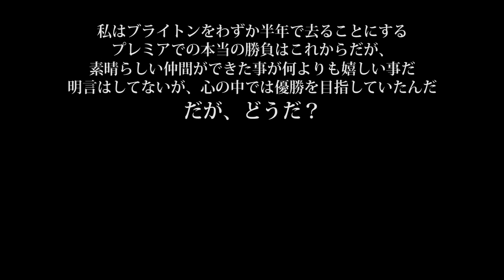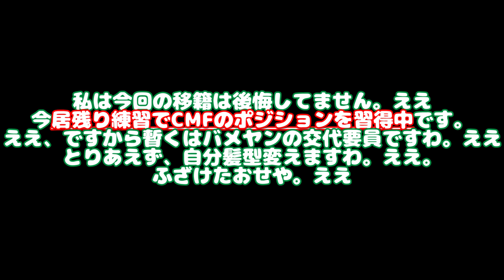【ウイイレ2018】半シーズンで移籍を決断してしまった...【ビカムアレジェンド】#18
①使用ゲーム機：PlayStation®4、PC steam
②録画機材＆ソフト：Elgato Game Capture HD60、ShadowPlay
③動画編集ソフト：Adobe premiere 14
④サムネ編集ソフト：PhotoScape

■注意
①フレンド募集はしていません。
③コメント欄にて不快、脅迫、イタズラみたいなのが発見された場合はいろいろと調査して晒し、通報します。
④Youtubeのチャンネル相互登録は受け付けてません。